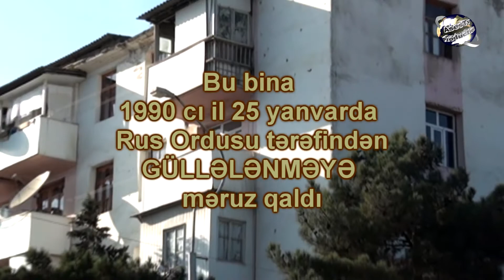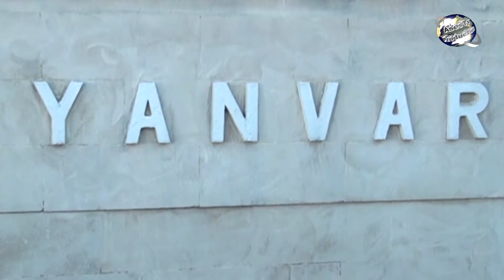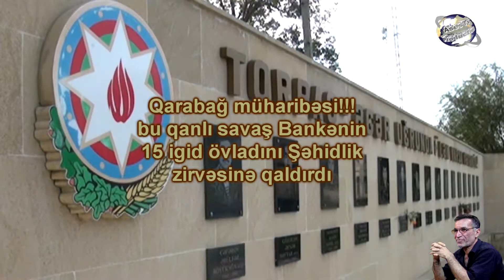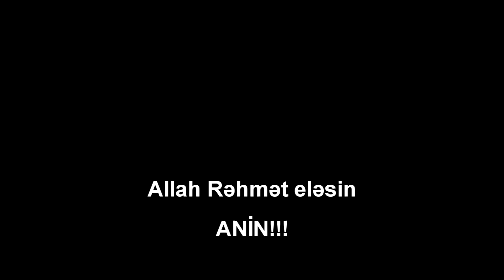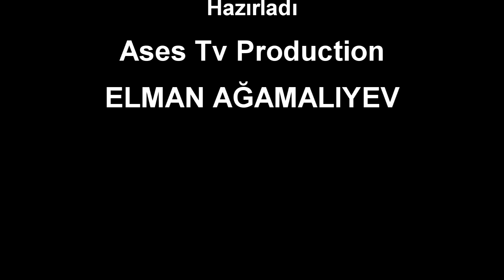Neftcala+Banke Ases Tv Production.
25 yanvar 1990 ci il Qurbanlari,Qarabag Muharibesi Sehidleri ve 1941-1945 ci illerde Helak olan Bankelilere  ucaldilan adidelere hesr olunur